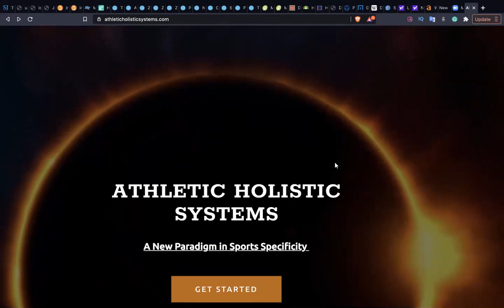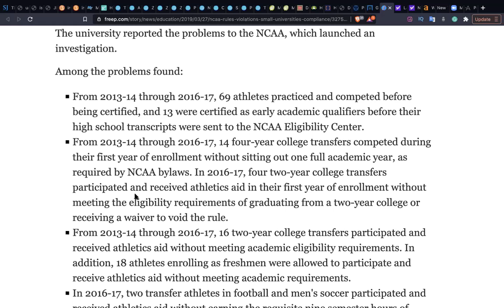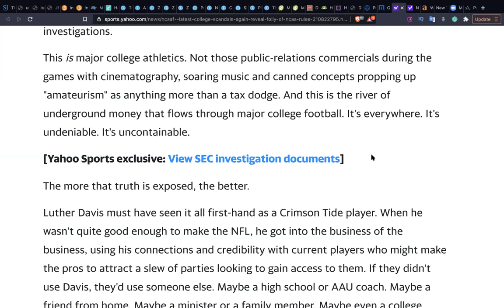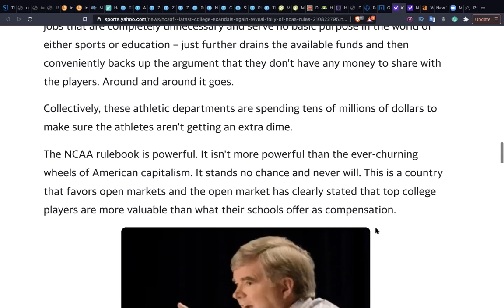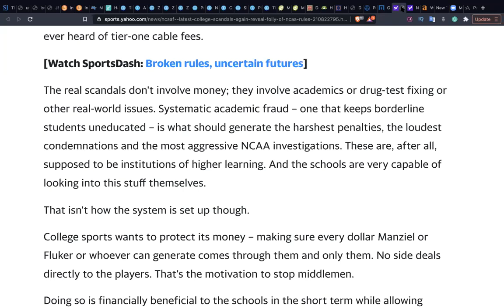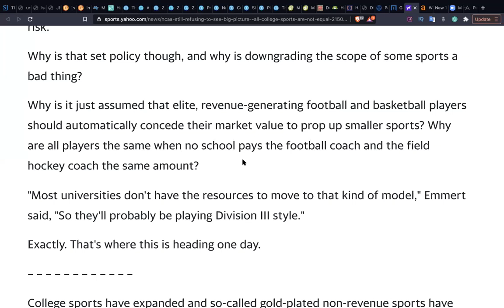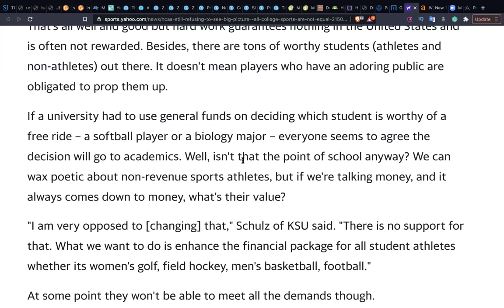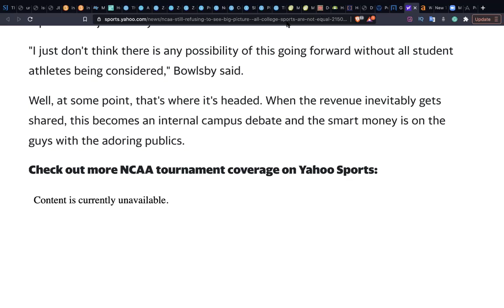Is the NCAA Compliance Department holding Sports Performance Professionals back?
In this third podcast, I discuss two articles written by award-winning columnist Dan Wetzel. He has written about the history of "amateurism" started in early Europe to its implementation in college sports and the chains the NCAA continues to keep on the collegiate sports market. We understand the implications this has for athletes but is the compliance office holding back strength coaches, sports nutritionists, and other support staff at the college level? This is what this podcast sought to answer!